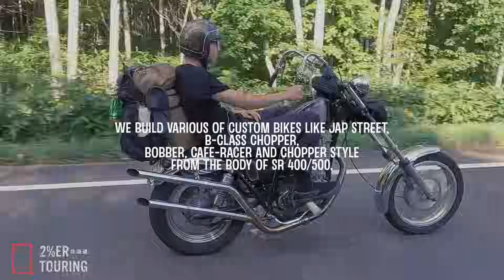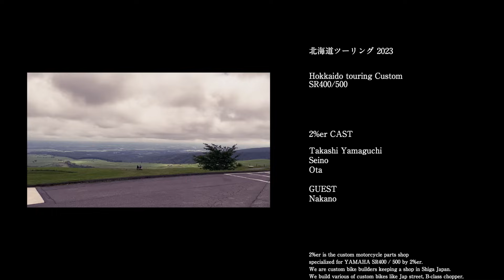北海道の絶景の入り口へ SR400 3台ツーリング2023 パート② SR500 HRCS HOTRODCUSTOMSHOW ホットロッドカスタムショー 横浜 2%ER chopper camp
SR400/500メインのカスタムショップ、滋賀県の2％ERの動画です。
前回、神戸ニューオーダーに未完成のまま自走で出展、そのまま北海道ツーリングです。
完成は横浜HOTRODカスタムショー2023でお披露目します！

〇ペイント後の完成はこちら 横浜HRCS2023(WEBサイト）

●抜群の走行性能、車体ディメンションやカスタムの詳しい紹介はこちら

〇スタッフ清野のSR400のカスタム詳細はこちら(WEBサイト）

〇アルバイト大田のSR400のカスタム詳細はこちら(WEBサイト）

〇”STD”ハードテールコンプリートサンプル車輌はこちら(WEBサイト)

〇90台以上のハードテールSR400/500制作例はこちら(WEBサイト)
【北海道ツーリング2023】

パート②　北海道の絶景の入り口、士幌へ！狩勝峠   ヌプカの里  ナイタイ高原

パート④　最高の道東　摩周湖 さくらの滝 天国へ続く道 知床峠 開陽台展望台

【北海道ツーリング2022】

【各リンク】
●北海道ツーリング2021その①はこちら　【上陸してすぐ自走不能の大トラブル】

●北海道ツーリング2021その②はこちら　【宗谷岬から網走、700kmの道のり編】

●北海道ツーリング2021その④はこちら　【雨の日の過ごし方、お勧めライダーハウス】

●ロングツーリング1週間分の荷物をすべてご紹介 パート①はこちら

【ヘルメット】
〇オーシャンビートルL.A.Cヘルメット
（BACONによるカスタムペイント済み）

【フロントフォーク】
〇30インチオーバー

〇5°レイクトリプルツリー

【フロントホイール】
〇スズキ流用

【ハンドル/ハンドル周り】
〇ワンオフAEEタイプハンドル

【メーター】
〇電気式

【ガソリンタンク】
〇ワンオフスポーツスタータイプ

【フレーム】
〇”リジットライン”ボルトオンハードテールキット
(特注　18CMロング）

〇シート下フレーム加工

【ウインカー】
〇ミクロウインカー

〇ユニバーサルウインカーステー/スモール

【マフラー】
〇トルクコーンドラッグパイプマフラー

【インテーク】
〇FCRキャブレター単体

〇FCR39φキャブレター用 取り付けアダプター

〇FCRキャブレター用アルミファンネル/ネットセット

【ステップ/シフター】
〇ミッドフォワードコントロールキット/クローム

【シート】
〇ワンオフ

【リアホイール】
〇リアホイール16インチキット

【リアフェンダー】
〇ワンオフ

【　2％ＥＲ　（　ツーパーセンター　）】

〇営業時間　；　10；30　～　20；00　　　定休日　；　水曜日

オリジナルパーツ製作、業者様ＯＥＭパーツ製作、加工下請け、通販、業販
《 SNS 》
〇『 FACEBOOK（フェイスブック）』 ； 2％ＥＲ　ＣＵＳＴＯＭ　ＢＩＫＥ　ＳＨＯＰ

〇『 TikTok 』（ティックトック） :　2persenter